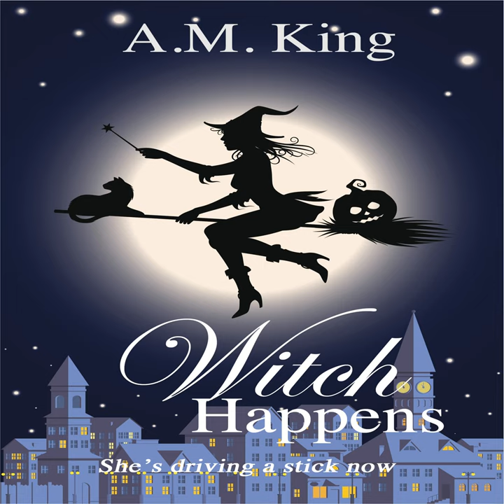Witch Happens - FULL length audiobook by A M King - Summer Sisters Witch Cozy Mystery Book 1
Some people come from a long family line of lawyers, doctors, teachers and even cops. Febe just found out she comes from a long line of…witches!

Febe Summer is not having a good day. Or a good year, for that matter. She lost her fiancé, her job, and her apartment all in one day—on her 25thbirthday! Talk about the worst. Birthday. Ever!

She's jobless, penniless and soon to be…homeless.

Will she be able to rebound and pick herself up again?

Oh, and she just found out, thanks to a dark family secret, that she's not who she thought she was. She's a witch! And she's not allowed to practice magic—yet.

When she moves back to her small hometown of Blackshore Bay, there's more family drama than she can handle. Her aunties are out of control, her sister is being secretive and someone has murdered the malicious town gossip. Will she be able to find out whom, before it's too late?

The Summer Sisters Witch Cozy Mystery series:

Witch Happens (Book 1)

Life's a Witch (Book 2)

Witch You Were Here (Book 3)